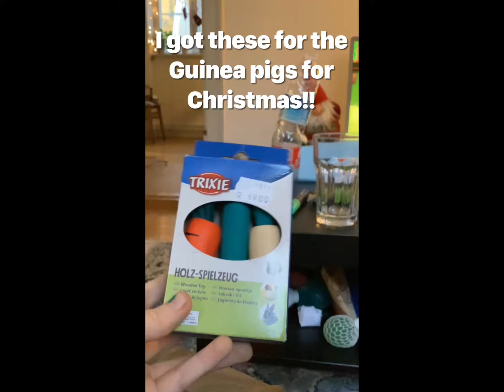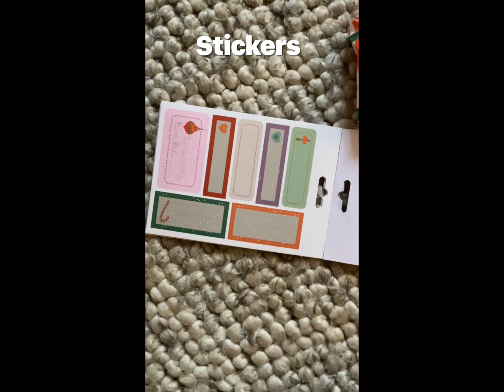Getting ready for pigmas part 2! | Wrapping guinea pig present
Sorry there is no sound I forgot to add it 😅